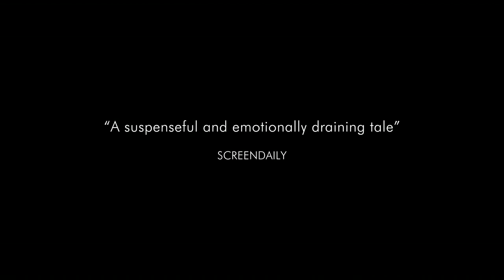A SON - Trailer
A family weekend in southern Tunisia turns into a nightmare when a fathers entire world comes apart after his 11-year-old son is gravely injured in a terrorist shootout as is in dire need of an organ transplant.